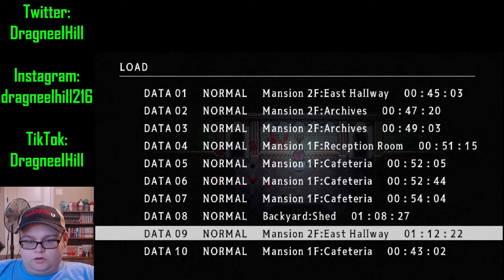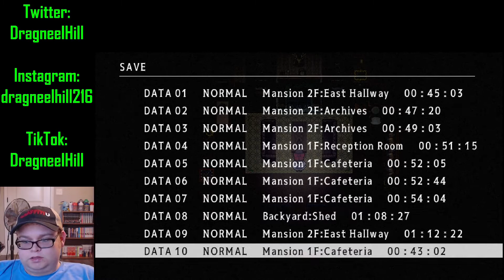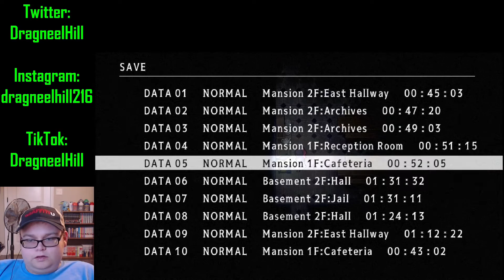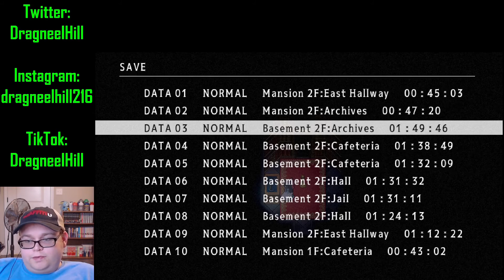TOO CLOSE! TOO CLOSE! || Mad Father [Part 3]